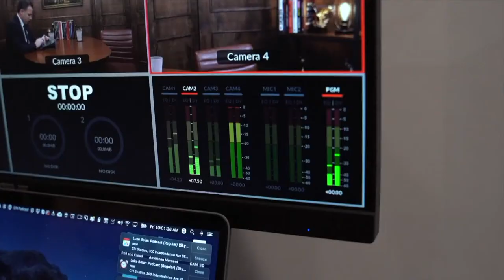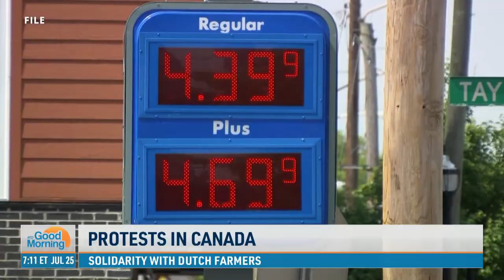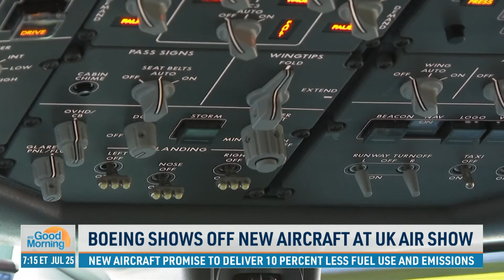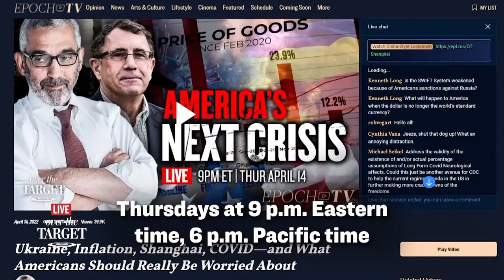California Oak Fire Forcing Thousands to Evacuate; Haitian Migrants Die in Human Smuggling Operation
00:00 NTD Good Morning—7/25/2022
01:45 Biden Recovering From COVID-19
02:36 California Oak Fire Forces Evacuations
03:32 LA Shooting: 2 Dead, 5 Injured
04:04 Capsized Boat Kills Haitian Migrants
05:17 Dangers Of DNA Data Collection
06:39 Volcano Erupts in Japan, Calling for Evacuations
09:11 Protests In Canada
12:25 Burma Executes Four Democracy Activivists
13:31 WHO Declares Monkeypox a Global Emergency
15:04 Traffic at Dover Port as UK Travelers Face Delays
15:52 Boeing Shows Off New Aircraft at UK Air Show
18:45 Delivery Room Surprise
21:18 UK Releases Bison in Woodlands Re-Wilding Project
23:18 Boat Gets Whaled On